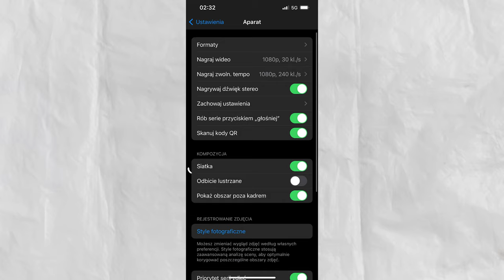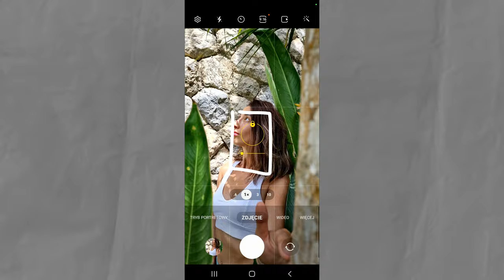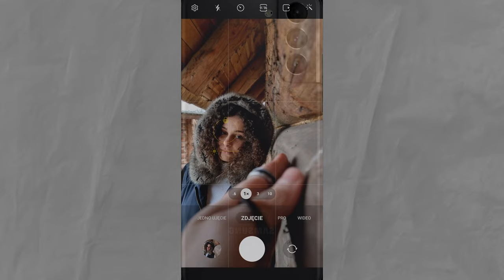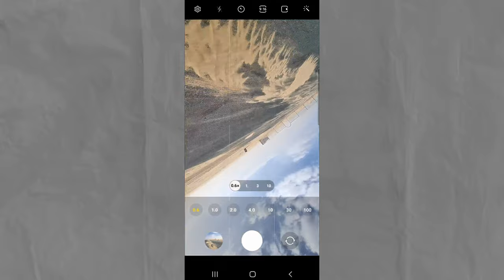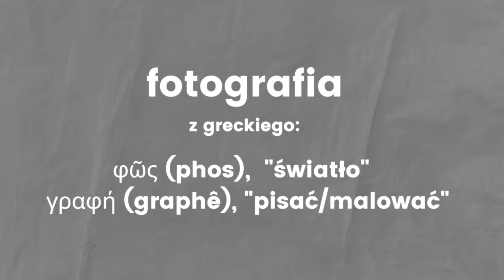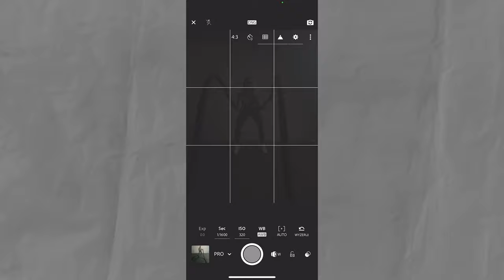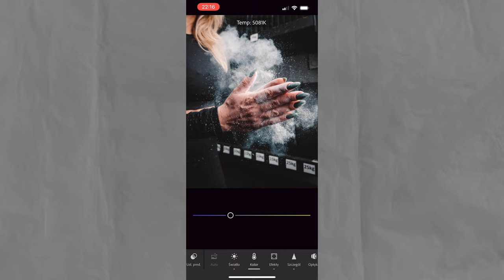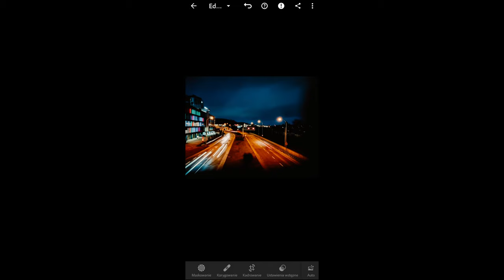10 PORAD jak robić lepsze zdjęcia TELEFONEM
10 porad jak robić lepsze zdjęcia telefonem dla użytkowników wszystkich telefonów.